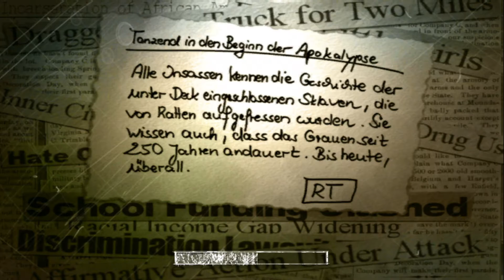Let's Play The Suffering - 19/31 - Der Wahnsinn nach der Nervenheilanstalt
Level: Ein einsamer Ort zum Sterben.

Es ist uns irgendwie gelungen die Nervenheilanstalt zu verlassen und befinden uns im Eingangsbereich von dieser, wo wir nicht nur weitere tote Wärter finden, sondern auch sichtbar die Bewegung unter der Oberfläche durch die Begrabenen, die sich aber zu unserer Überraschung nicht hervorwagen, sondern eher die Flucht ergreifen. So können wir uns ganz in Ruhe im Vorplatz untersuchen, wobei wir auch in den Irrgarten geraten, der uns mal wieder eine Vision bereit hält, wo unsere beiden Kinder vor uns flüchten und uns auch direkt einmal durch den Irrgarten jagen, wobei wir dann in der zweiten Runde in den Mittelteil gelockt werden, wo wir nicht nur erneut eine Begegnung mit diesen rätselhaften Mädchen haben, sondern nun doch von Begrabenen überrascht werden, wo wir aber in der Lage sind, diese zu töten um diesen Irrgarten dann doch zu verlassen, womit wir die Nervenheilanstalt auch durch das vordere Tor verlassen können, wobei wir auch einen Brief von Killjoy findet, wo er uns mitteilt, dass wir nach Abbot zurückkehren sollen, um dort das Ergebnis seiner Studien zu erhalten. Aber natürlich haben wir daran kein wirkliches Interesse und versuchen nach wie vor von dieser Insel weg zu kommen. Als wir in der Entfernung auch noch die Stimme eines Überlebenden hören, der sich augenscheinlich mit Molotovscocktails zur Wehr setzen kann, erhält unsere Hoffnung auch neue Nahrung. Gibt es hier in der Nähe vielleicht wirklich die Gelegenheit zur Flucht?